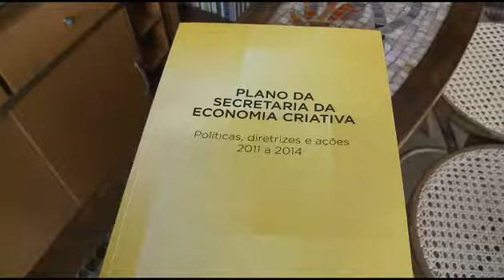Economia criativa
Ministério da Cultura lança em Fortaleza o programa "Economia Criativa".